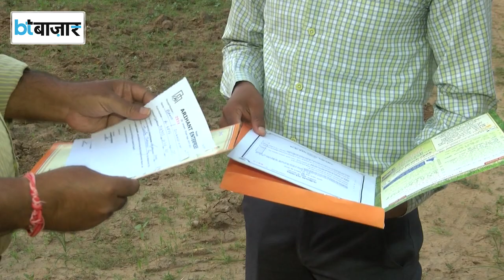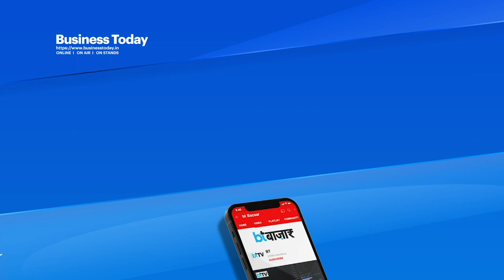2023 बनेगा 'गृहप्रवेश' का साल!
2023 गृह प्रवेश का साल बनने के लिए तैयार है। अनुमान है कि इस साल साढ़े 5 लाख से भी ज्यादा लोगों को अपना आशियाना मिल जाएगा। इसमें सबसे ज्यादा घरों का पजेशन NCR में मिल सकता है। इसके साथ ही मुंबई मेट्रोपॉलिटन रीजन में भी डेवलपर्स बड़ी संख्या में लोगों को उनके घर की चाबी थमा सकते हैं।